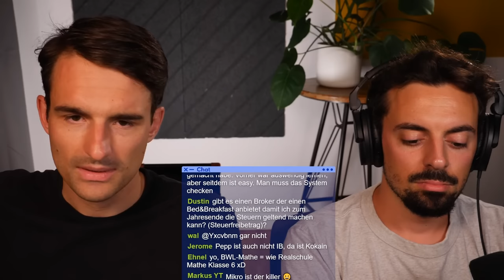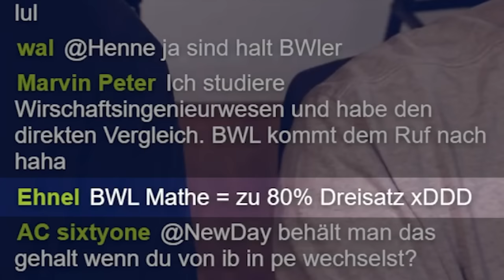Karriere machen als Wirtschaftsprüfer, Berater, Bankkaufmann? | Finanzfluss Live Stream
ℹ️ Weitere Infos zum Video:

Thomas und Arno beantworten eure Fragen zur Karriere!